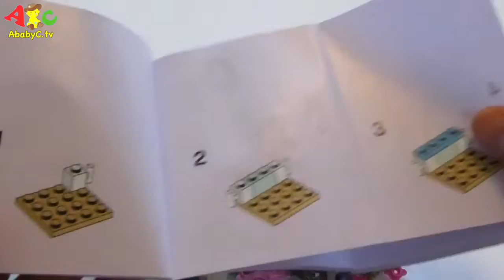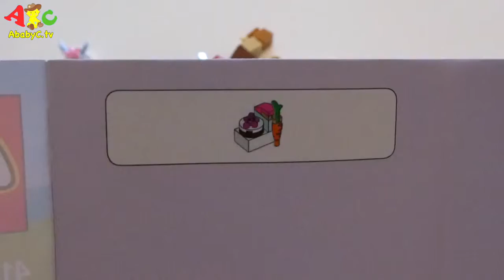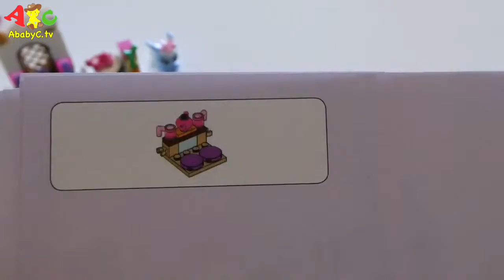Lego disney kitchen 41143 unboxing and building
Lego disney princess berrys kitchen 41143 toy unboxing and building

ChuChu TV Fun Toys